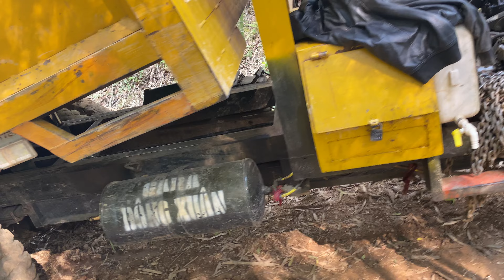xe công nông lốp đôi ga ra đông xuân bốc đầu và cái kết